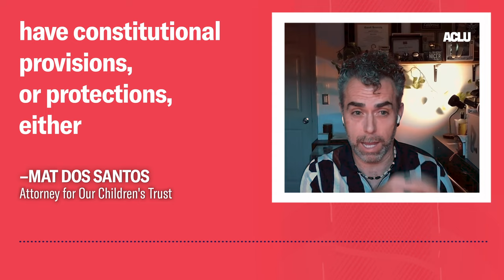Kids Sued Montana Over Climate Change—Here’s How They Won - ACLU - At Liberty Podcast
Last month, a district court judge in Montana ruled in favor of 16 youth plaintiffs in a landmark climate lawsuit. In Held v. Montana, young Montanans ranging from ages 5 to 22 sued the state, arguing that lawmakers have consciously prioritized the development of fossil fuels over the well-being of Montana’s residents and the protection of natural resources.

This case marks the first time that a U.S. court has declared a government’s constitutional duty to protect people from climate change. Not only does this case model how young people can engage with the legal system, it also sets precedent for similar lawsuits, proving state constitutions as a viable pathway to scoring seemingly unlikely civil rights victories.

Joining us today is Mat dos Santos, an attorney for Our Children’s Trust, the legal nonprofit group that brought the case on behalf of the youth, and Claire Vlases, one of the plaintiffs. They’ll explain what it took to get this case off the ground and what implications it could have for the future.

This episode ran on the At Liberty podcast on September 28, 2023.

Image Credit: Thom Bridge/Independent Record via AP